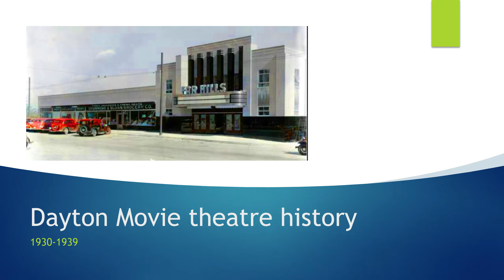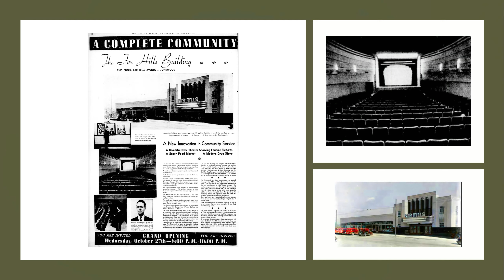Dayton movie theatre history 1930-1939